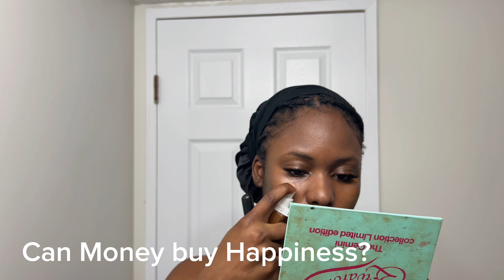UNPOPULAR OPINIONS|| GRWM FOR A WEDDING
Hi Guys,in this video I shared my takes on some unpopular opinions out there while I was doing my makeup for a wedding.I hope you enjoy it and learn one or two makeup tricks as well.

You can check out few of my videos here;

FAQs
What I use to record : iPhone 13 Pro Max (back camera and 4K )
Location: Canada
Editing software : Capcut or iMovie on my phone